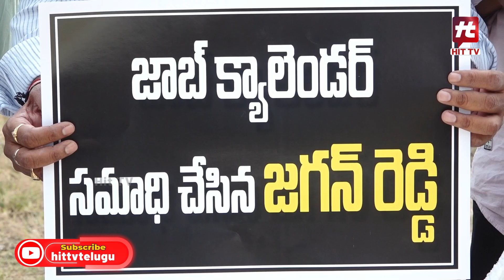యువత గొంతు కోశావ్.. నీకు సమాధి కడతాం..! | TDP Telugu Yuvatha Leaders On CM Jagan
Watch : యువత గొంతు కోశావ్.. నీకు సమాధి కడతాం..! | TDP Telugu Yuvatha Leaders On CM Jagan |  @Hittvtelugunews